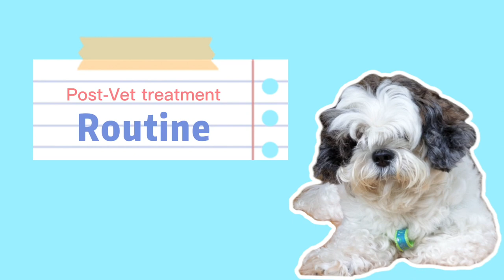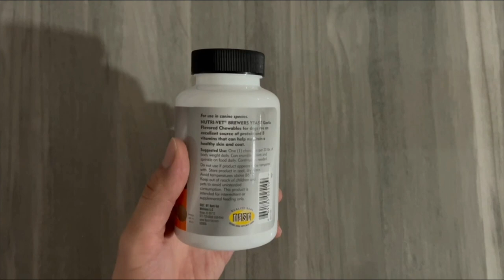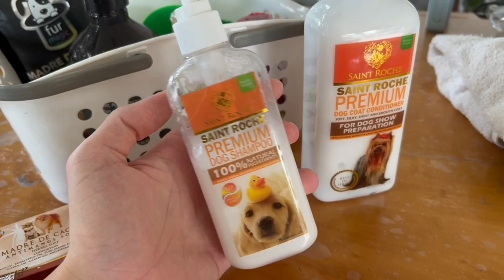Recovering from Demodectic Mange (Brewer’s yeast, bravecto)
February 2 = 1st vet consultation
February 16 = 2nd vet appointment
March 2 = 3rd / final vet appointment

3 ivermectin shots in total

Thanks to BL pet shop (pulong buhangin, sta.maria, Bulacan)

Current medications:
1. Coat shine syrup
2. Nacalvit C
3. Brewer's yeast